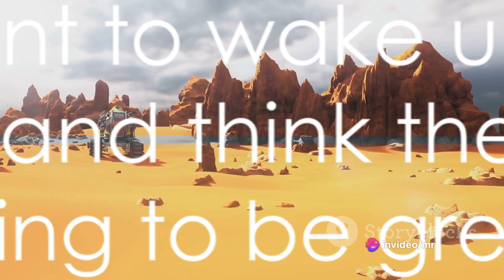Elon Musk's Mars Vision - A New Frontier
The video explores Elon Musk's ambitious plans for Mars, highlighting his vision for making life multi-planetary. It focuses on SpaceX and their projects like Starship, illustrating the proposed timeline for sending humans to Mars, the challenges of space travel, and the potential benefits of colonizing the Red Planet.